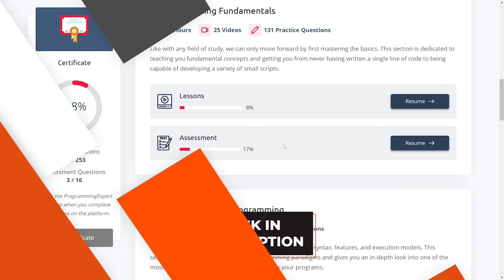The Only 10 Personal Finance Tips You'll Ever Need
In my opinion personal finance is pretty straight forward, and what it really comes down to is having the discipline and the correct mindset related to money and applying that consistently. In this video I am going to share with you as quickly as I can, 10 finance tips that have genuinely changed my life. I hope that you enjoy the video and take something from it that will help you in your own finances!

⭐️ Timestamps ⭐️
00:00 | Finance Tips
01:14 | There is Endless Opportunity
02:28 | It's Not What You Make, It's What You Keep
03:25 | If You Can't Handle $1,000, You Can't Handle $1,000,000
04:23 | What Gets Tracked Gets Improved
05:26 | Investing & Saving Is A Habit
06:42 | Utilize Credit
08:05 | Accountants Are Worth The Money
09:20 | Diversify But don't Overdo It
10:33 | When Starting Out Focus On Earning
12:24 | Money Doesn't Buy Happiness But It Does Buy Freedom

⭐️ Tags ⭐️
-Tech With Tim
-Finance
-Finance Tips
-Financial Advice
-Self Reliance